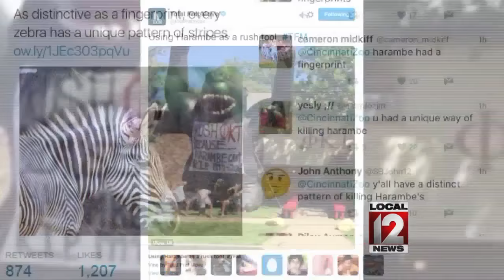Cincinnati Zoo returns to Twitter after flood of Harambe criticism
CINCINNATI (WKRC) - The Cincinnati Zoo is back on Twitter.

It cancelled its previous Twitter account after the online trolls, memes and petitions surrounding the death of its gorilla Harambe got to be too much. The gorilla was killed in May after a toddler got into his enclosure.

The Zoo returned to Twitter with what it calls its last statement on Harambe.

The Zoo also tweeted that it started an all new account due to security concerns after Thane Maynard's account was hacked.